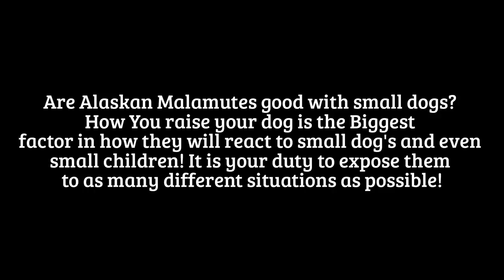Are Alaskan Malamutes good with small dogs?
In my experience if they are raised around not necessarily with they are great with them! With Alaskan Malamutes you need to expose them to as many different experiences and as often as you possibly can! Other dogs tend to fear their size and will often go after them leaving them perplexed. Tonka has been attacked quite a few times not just by small dogs either. He has only defended himself once and that was against a Doberman the video's on his channel. Let us know how your furbabies are with smaller dogs :)!